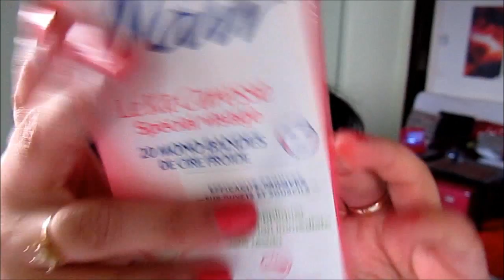Epilation de sourcils avec le Kit Nair :)